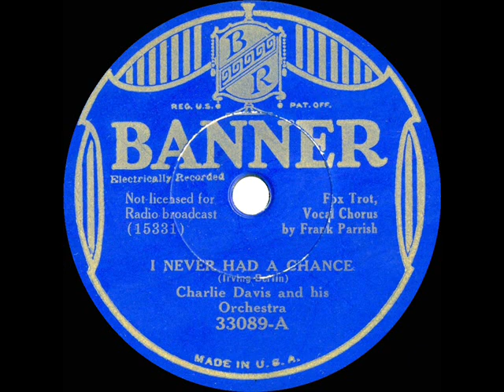1934 Charlie Davis - I Never Had A Chance (Frank Parrish, vocal)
Original 78rpm courtesy of the Rick Colom Collection. The Eddy Duchin and Gene Kardos recordings of this Irving Berlin song can also be heard here on the channel.

Digitally processed from 78rpm: Banner 33089 (also issued on Melotone, Conqueror, Oriole, Perfect and Romeo) - I Never Had A Chance (Berlin) by Charlie Davis & his Orchestra, vocal by Frank Parrish, recorded in NYC June 15, 1934